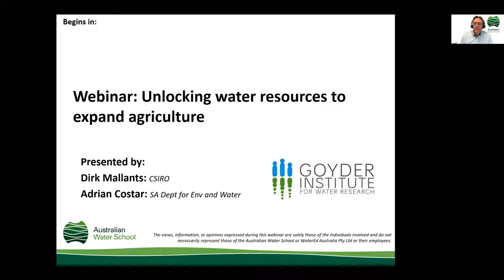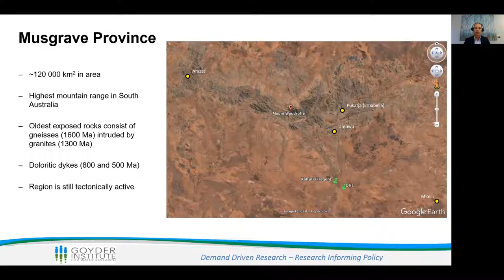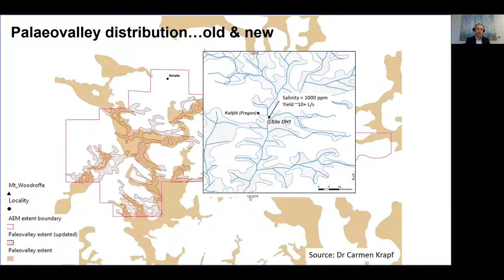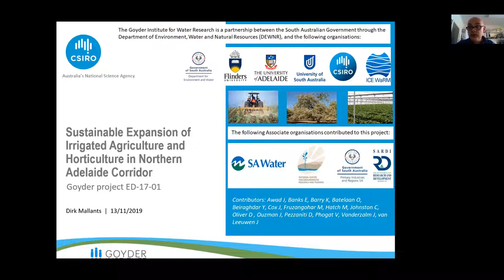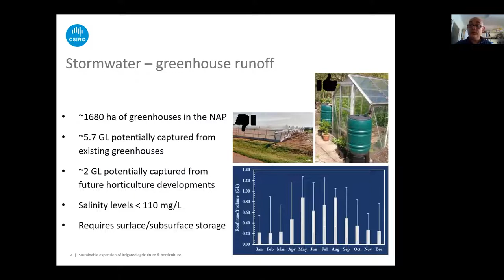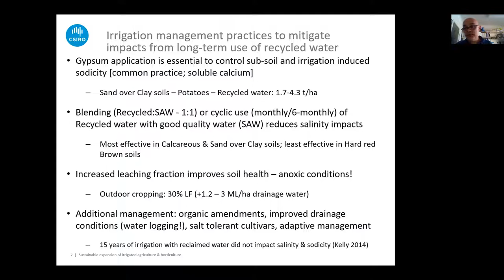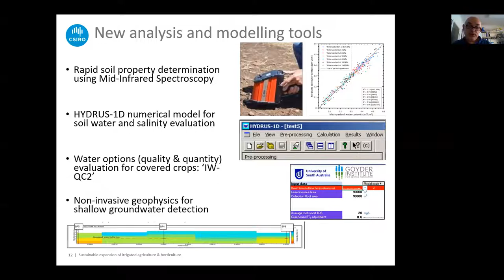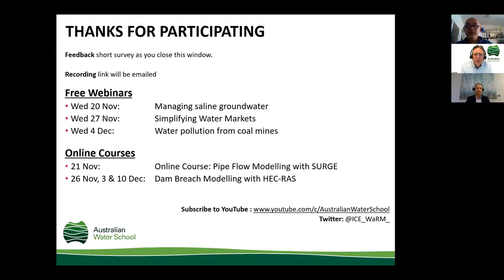Unlocking water resources to expand agriculture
Case-studies from the Northern Adelaide Plains and remote Indigenous communities.

We need to get smarter about how we maximise the use of our water resources. The global demand for more and better water has led water resource managers and scientists in Australia to develop a number of innovative cross-disciplinary assessment methods drawing from the fields of soil science, environmental chemistry, climate science, hydrogeology, hydrology, geophysics, remote sensing and spatial analysis.

In this webinar, two leading researchers working with the Goyder Institute for Water Research, discuss new approaches that have been successfully applied to assess the availability and potential use of surface water, groundwater and recycled water resources, in two case studies from South Australia: the extension of an irrigated agricultural area in the Northern Adelaide Plains using a range of water supply options; and the identification of groundwater resources in a data-poor arid region opening up development opportunities such as small-scale agricultural projects.